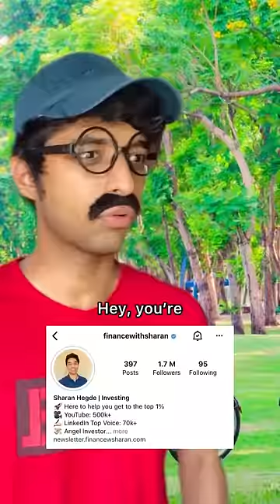Important Thing To Know While Investing In Mutual Funds !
All of us have that 1 friend who is super smart with stock market or crypto investing.

We might have also offered to give all our money to that person asking them to handle it.

Similarly, when a mutual fund company performs really well we might be tempted to put all our money in that company's various funds.

Here's why that might not be a good idea:

👉🏻 Concentration risk: There is usually a lot of overlap between different mutual funds of the same company. For eg, there is an 83% overlap between HDFC Flexi cap fund and HDFC Top 100 fund. So much overlap is not good for diversification

👉🏻 Similar fund view: More often than not, the same fund manager will be responsible for multiple funds. He / she might impose the same investment philosophy on the future outlook of various industries on multiple funds. So if 1 fund underperforms all of them will underperform. For eg, HDFC mutual fund all have an inclination towards PSU stocks

This is also true for debts where the views on interest rate movement and the company's debt repayment capabilities can have a cascading effect on all the debt funds within the company.

➡️ TLDR: Along with asset diversification also do fund house diversification to take the extra precaution.